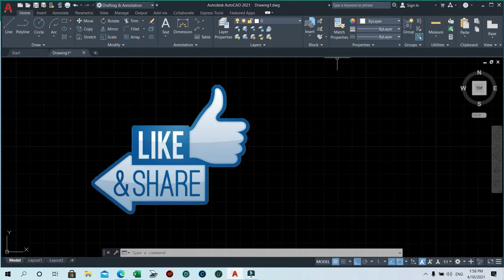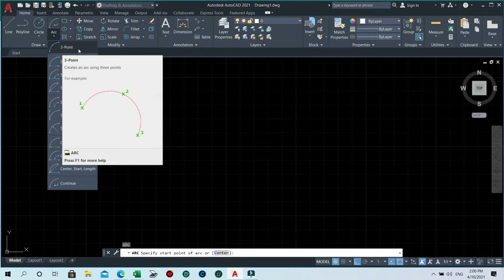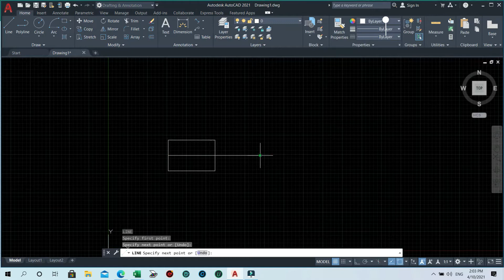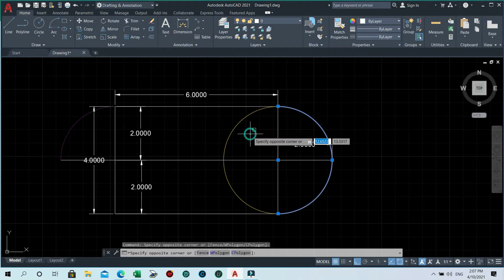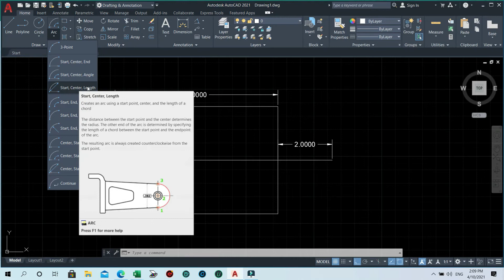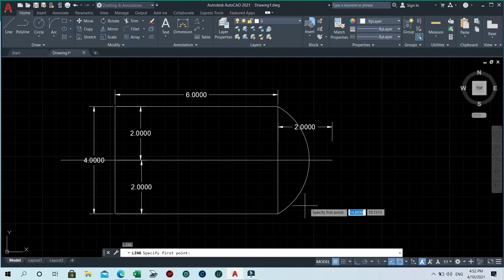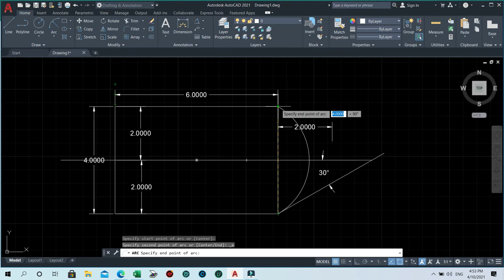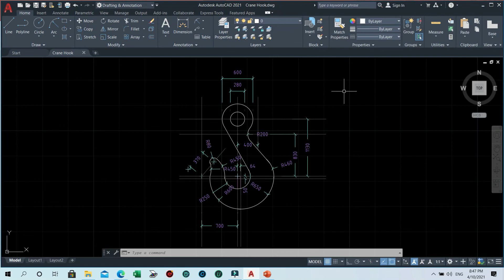AutoCAD Arc Command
Use of Arc